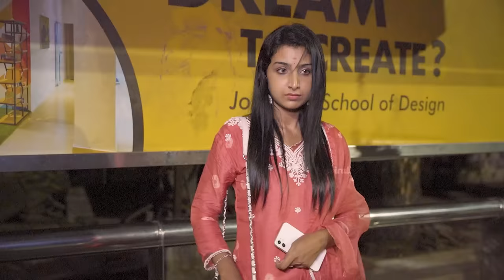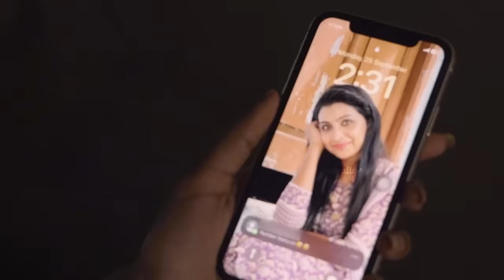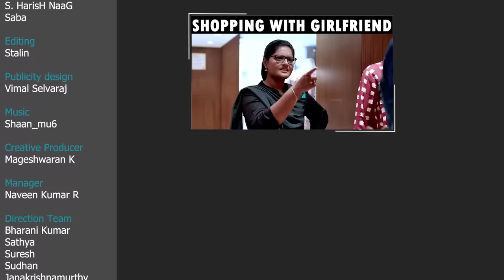Kadhal Kanaakkal Thaana | Surendar VJ & Abeneya | Wirally Tamil | Tamada Media